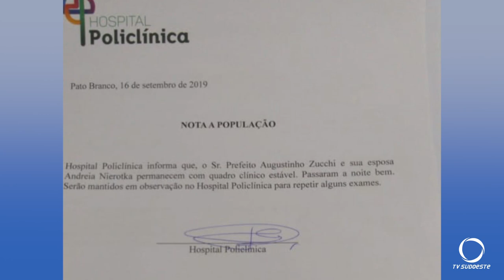Prefeito de Pato Branco Agustinho Zucchi e sua esposa Andreia Nierotka, sofrem acidente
Passam bem o prefeito de Pato Branco Agustinho Zucchi e sua esposa Andreia Nierotka, vitimas de um grave acidente ocorrido neste domingo, 15, próximo da comunidade de Ipiranga, entre Pato Branco e Itapejara.